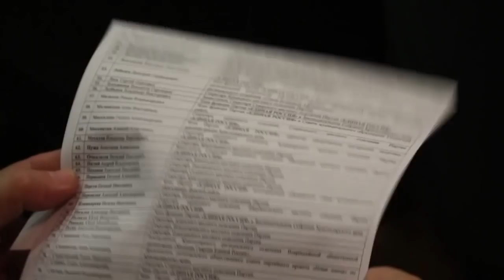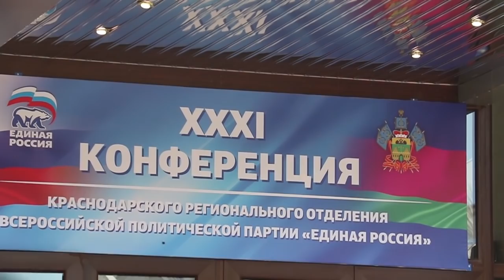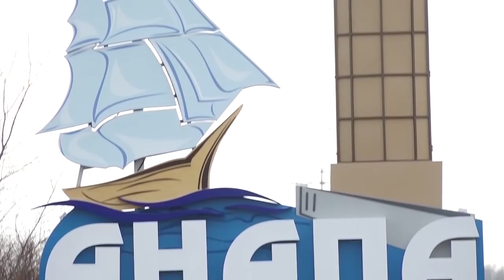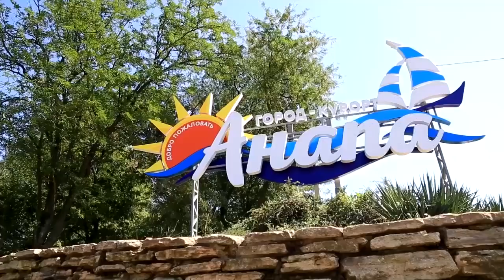Новости "Анапа Регион" от 25 января 2019 года